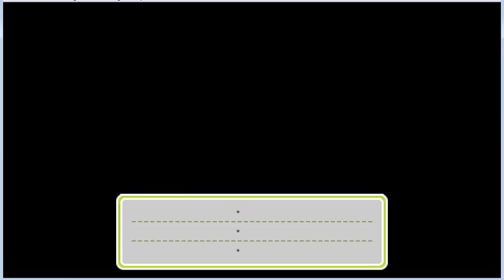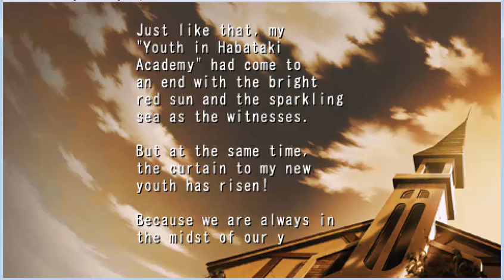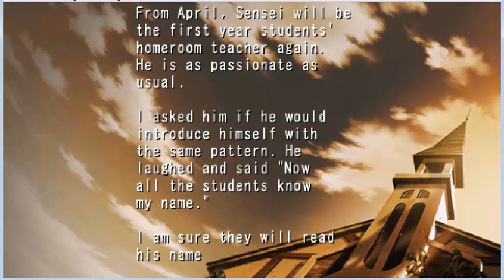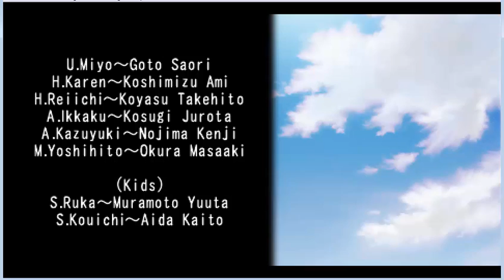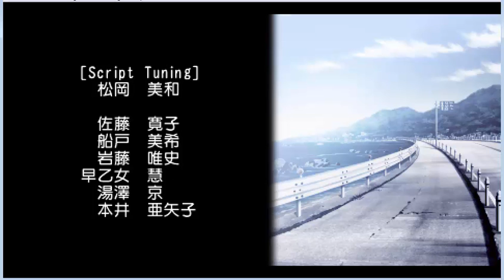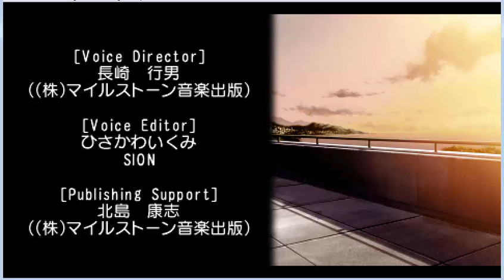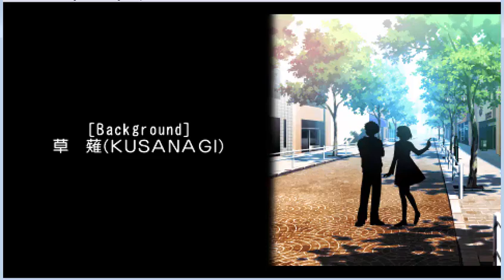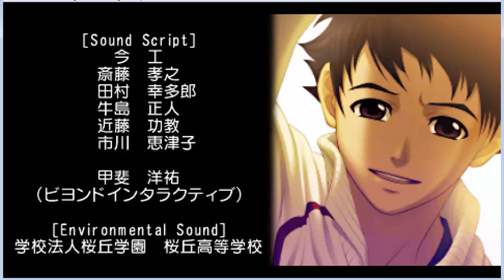TMGS3 Osako Chikara ending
Tokimeki Memorial Girl's Side 3rd Story.
No boy confession here.

I don't own the game nor be the part of the translator team. I'm just an otome game player ^o^
neeaclyne